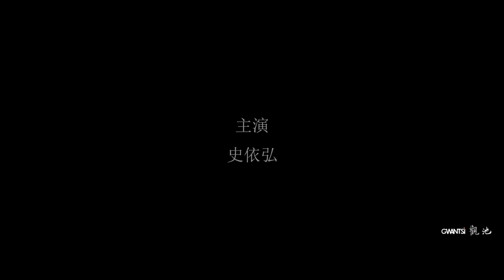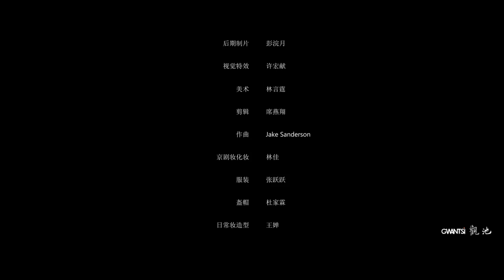A Short Film entitled "Peking Opera" for CCTV 2016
To usher in the Chinese New Year every year, Gwantsi produces a short film based on a different theme each year for CCTV, mainly for public education and service.

As part of the society and this space which we all share, we hope to contribute in any way we can to help preserve the Chinese culture, heritage and to promote good values to everyone.